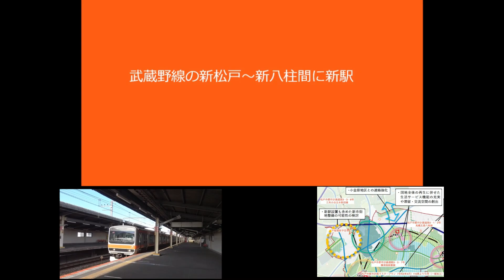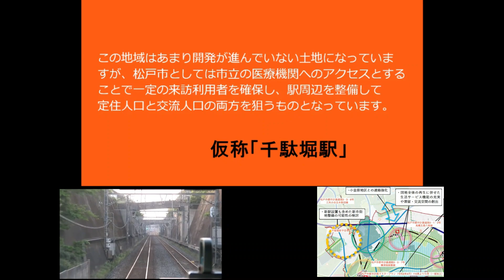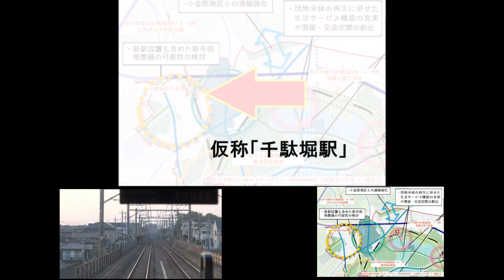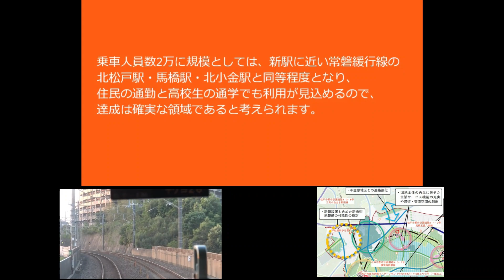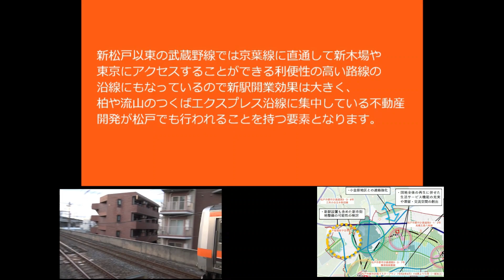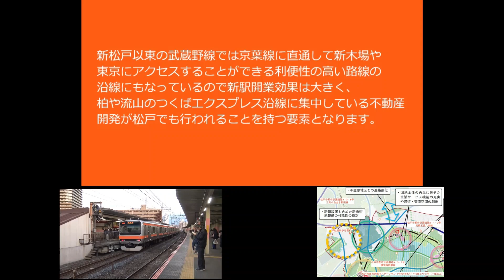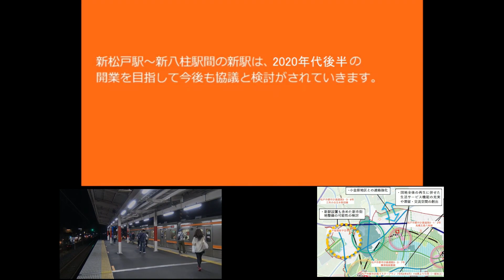武蔵野線 新松戸駅～新八柱駅間の新駅計画（リメイク）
（2018年2月作成のリメイク版）

松戸市がJR東日本に対して、武蔵野線の新松戸駅～新八柱駅間に新駅設置を要望する請願書を出しました。
※新駅千駄堀駅(仮名)

新駅が設置される予定の場所は、両駅間の中間地点となる千駄堀地区で、松戸市立総合医療センターと隣接し、武蔵野線に乗車した際に見える車窓としては、池と緑の丘が見える２１世紀の森と広場という広大な公園があるエリアとなります。

この地域はあまり開発が進んでいない土地になっていますが、松戸市としては市立の医療機関へのアクセスとすることで一定の来訪利用者を確保し、駅周辺を整備して定住人口と交流人口の両方を狙うものとなっています。

JR東日本としては、1日当たり2万人の利用を求めていることが示されており、松戸市としても20年以上前に武蔵野線の東松戸駅の新駅開業で行った際の手法を活かし、これに準じた駅前再開発が行われると見られます。

乗車人員数2万に規模としては、新駅に近い常磐緩行線の北松戸駅・馬橋駅・北小金駅と同等程度となり、住民の通勤と高校生の通学でも利用が見込めるので、達成は確実な領域であると考えられます。

国鉄からJRに民営化され、貨物列車の運行が激減されて以降、近年は武蔵野線の沿線に新駅が多数設置される傾向にあり、隣接する埼玉県内エリアでも3つの駅が開業しています。

松戸市の主軸路線である常磐線でも、駅から離れた場所まで市街地があるため新駅設置を求める地元住民からの声は多数ありますが、主要5方面の列車線を要する路線では広域輸送が主な役割ということもあり、
JR東日本としても安易に応じない傾向のあったため、武蔵野線も市内に擁している松戸市では、新駅設置と駅前整備は地域間輸送が主な役割となっている武蔵野線沿線で行うことがJR東日本との協議の上でも共存できると見ているようです。

新松戸以東の武蔵野線では京葉線に直通して新木場や東京にアクセスすることができる利便性の高い路線の沿線にもなっているので新駅開業効果は大きく、
柏や流山のつくばエクスプレス沿線に集中している不動産開発が松戸でも行われることを持つ要素となります。

この新駅予定地となっているエリアは、過去には常磐線の水戸方面から武蔵野線の東京方面に接続させる渡り線建設の候補地でもありましたが、上野東京ラインの開業による効果が大きいこともあって、近年はこういった声は小さくなりつつあります。

新駅の駅名は未定となっており、私鉄の駅のように付近にある病院名や霊園名が付けられることはないので、
「八ヶ崎駅」「東馬橋」「松戸平」「松戸中央」「松戸レイクタウン」といったような、地域性や武蔵野線的にふさわしい候補が出てくることになります。

新松戸～新八柱間の新駅は、2020年代後半の開業を目指して今後も協議と検討がされていきます。